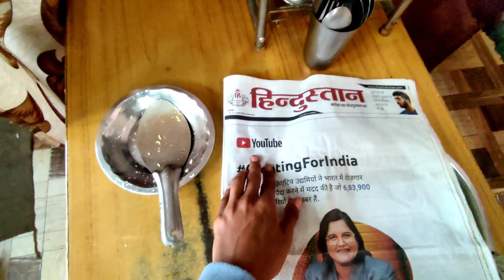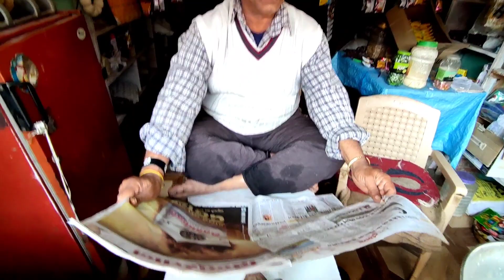Mummy Ko Video Mei Nhi Laaya to 😂 Gussa Ho Gayi🙏😁